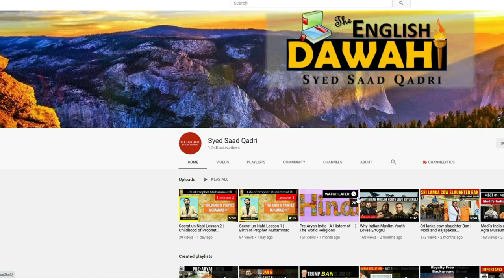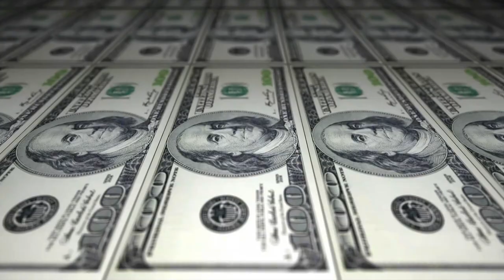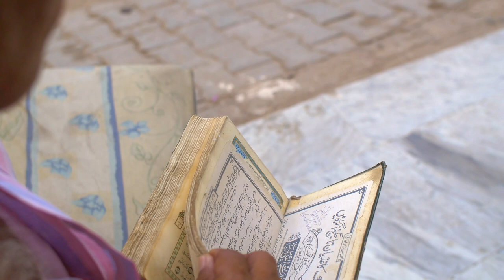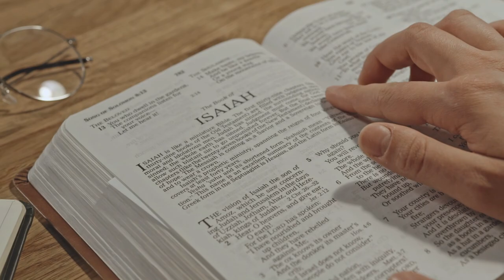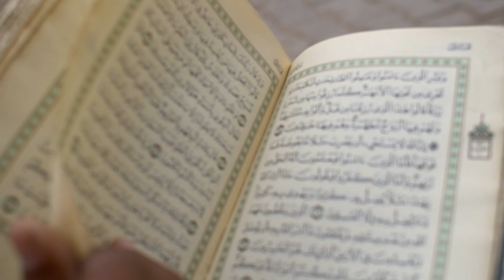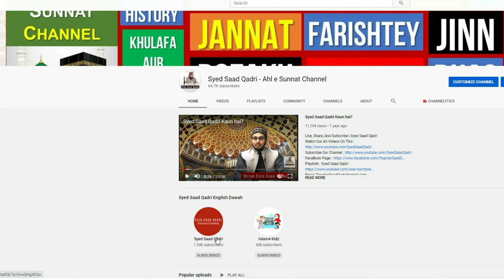Qayamat se Pehle kya ho ga | End of Times | Dajjal | Yajooj Majooj | Fitne | Imam Mahdi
Qayamat se Pehle kya ho ga | End of Times | Dajjal | Yajooj Majooj | Fitne